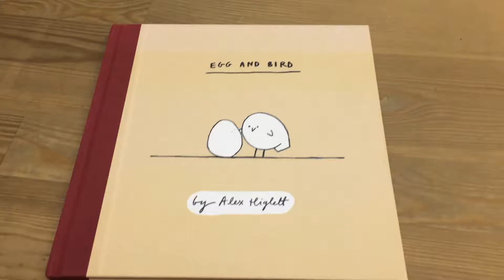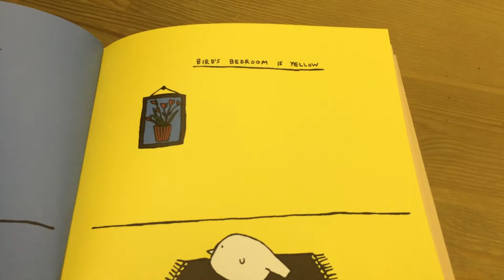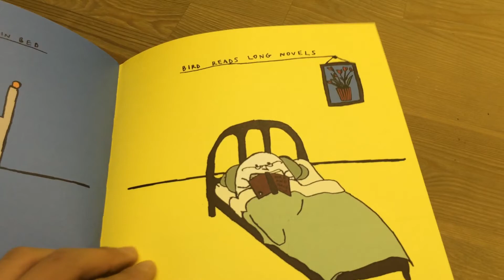EGG AND BIRD by Alex Higlett